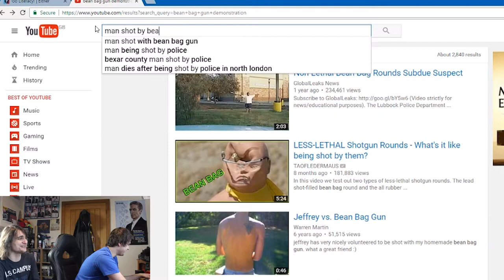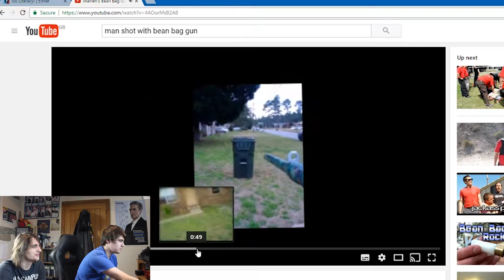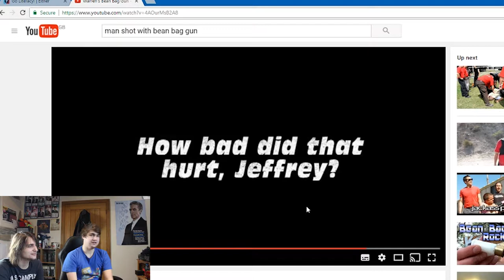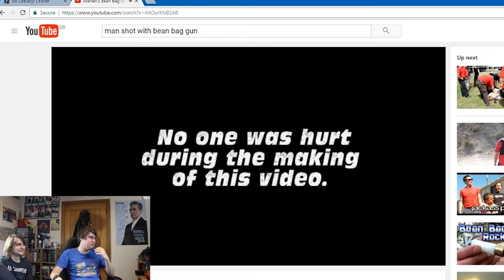Reacting to Beanbag Gun Videos!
To prove his point about one of the 'Would You Rather' questions, Josh has me watch and react to Beanbag gun videos!